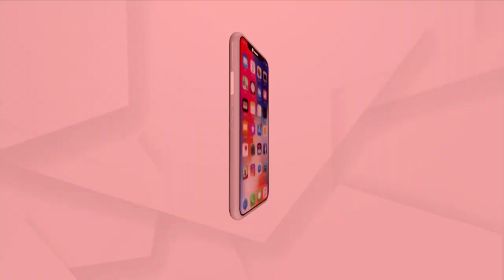Headlines 11am | 21 June 2023 | ArgusNews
+ ଶରଧାବାଲିରେ ଲାଗିଲା ତିନି ରଥ
+ଯୋଗମୟ ସାରା ବିଶ୍ବ
+ଦେଶର ବିଭିନ୍ନ ସ୍ଥାନରେ ଯୋଗାଭ୍ୟାସ
+ବିଜେପି ଫୋକସରେ ଓଡ଼ିଶା
+ପୁଣି ସୀମାରେ ଆନ୍ଧ୍ରର ଦାଦଗିରି
+ ସରିଲା ଖରା ଛୁଟି, ଆଜିଠୁ ଖୋଲିଲା ସ୍କୁଲ